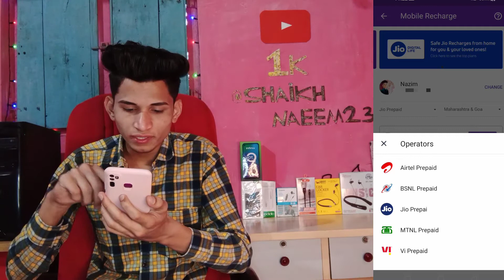phonepe se mobile recharge kaise kare || only technical in hindi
ABOUT THIS VIDEO :
Hello friend Mera nam hai . shaikh Naeem . Aap dekh rahe hai . Only Technical in Hindi . so hello guys aaj ki video me mene apko bataya he phonepe se recharge kaise kare bahut esy he aap ko samjhane ki puri koshish ki he ummid karta hu apko video pasand aai hongi thx u my 1k famiy